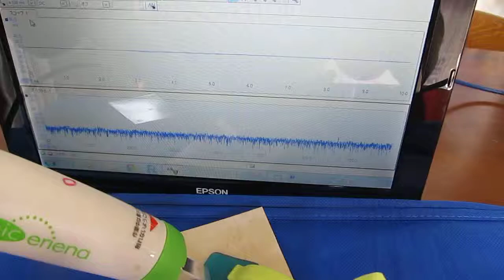‹樹脂部材›を利用した超音波 Resin、Plastic、・・